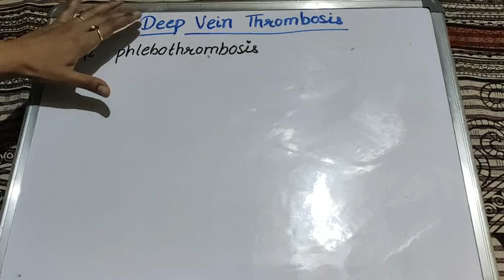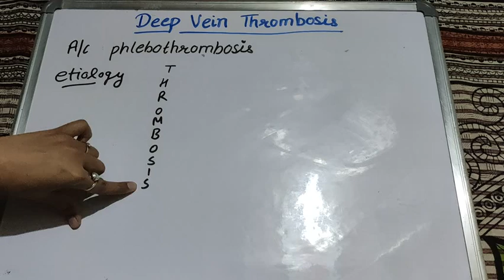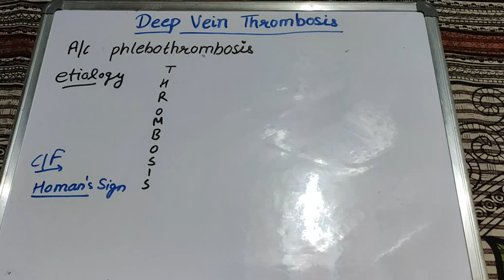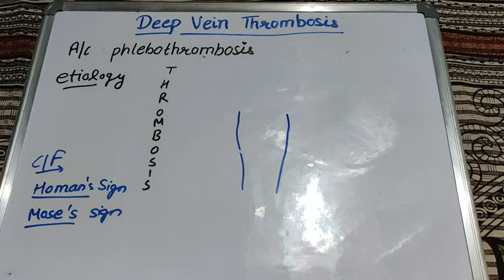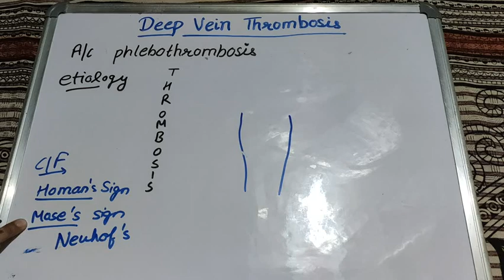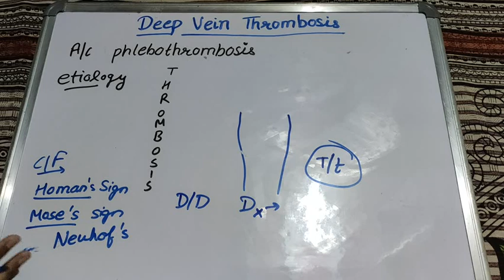DVT , Deep vein thrombosis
Hello friends today we will discuss about DVT (VENOUS DISEASE)